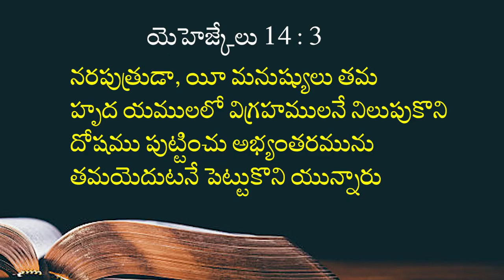10 07 2023 Paul Suresh garu అంశం :నీ పాపపు ముసుకును తీసివేసి నిన్ను విడిపించెదను